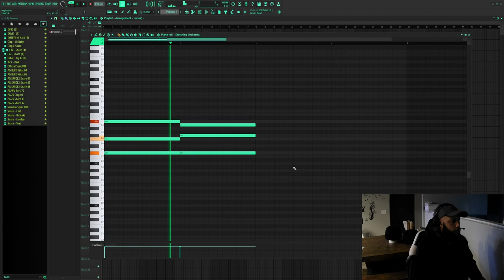steal these chords